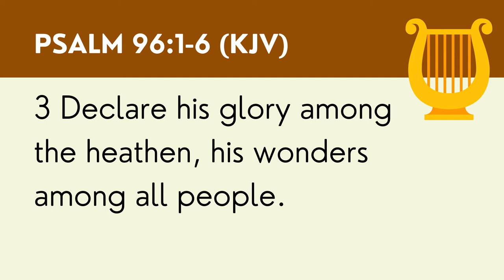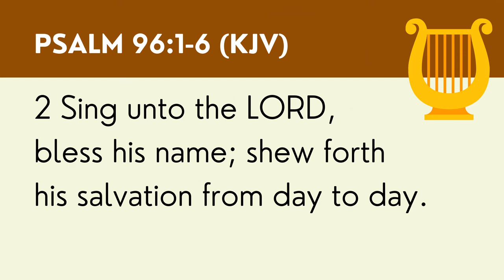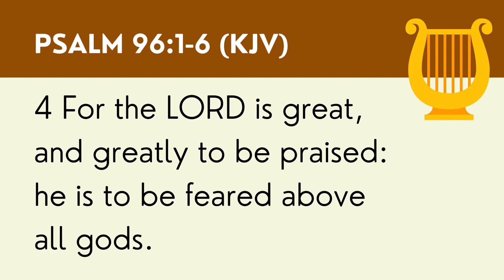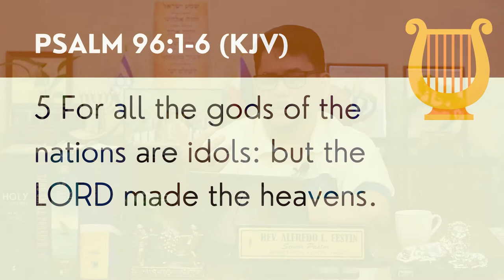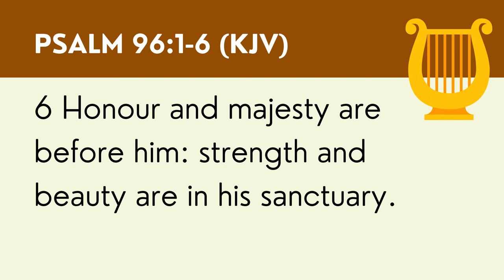Gems From The Word: The God Who Is Greatly To Be Praised (Psalm 96)